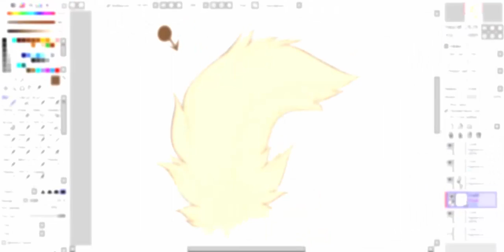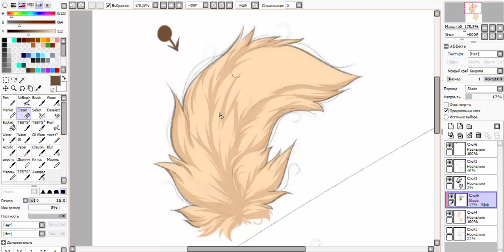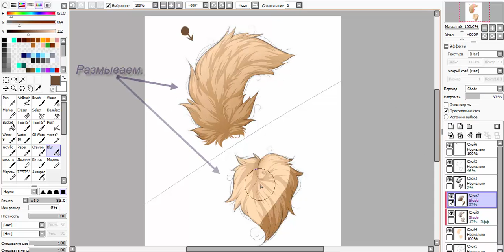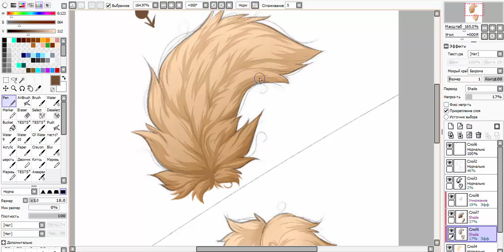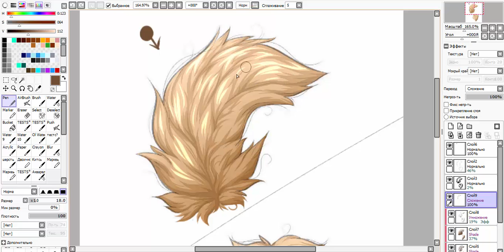How to draw fur.Tutorial.Как нарисовать Шерсть/Мех by Babayka Lesnaya.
Program:Paint Tool SAI
Type:Tutorial